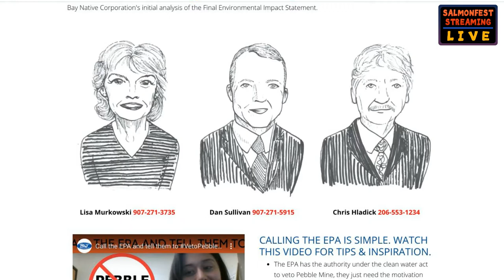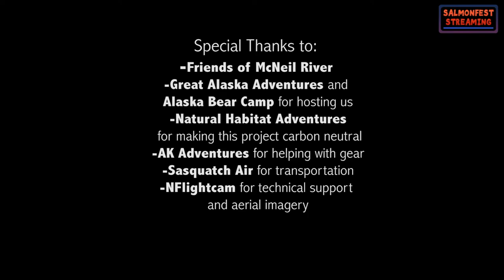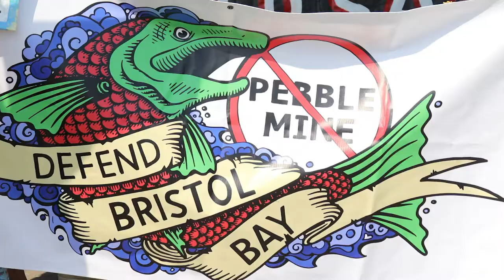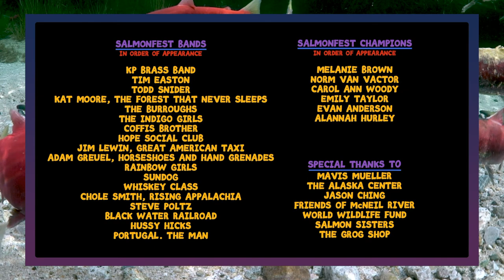2020 Salmonfest: Streaming for Bristol Bay